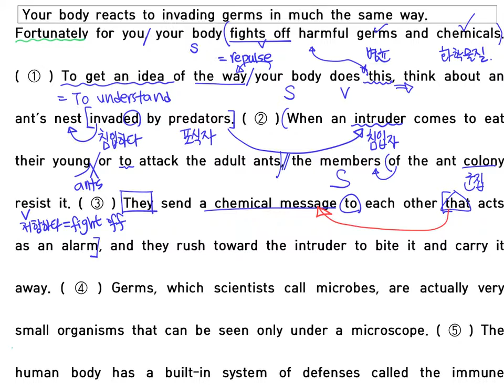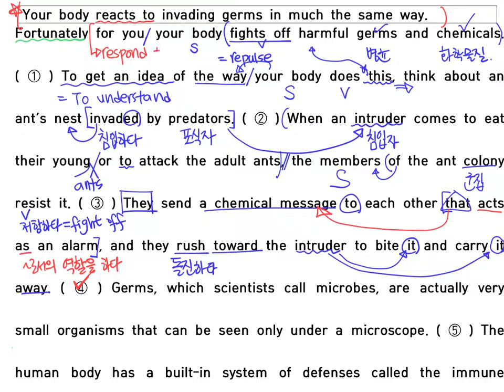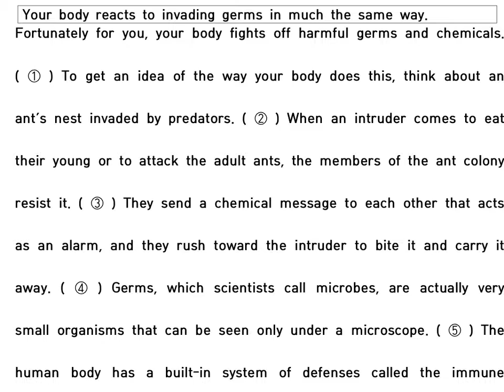컨셉 Unit 7 실전 3번